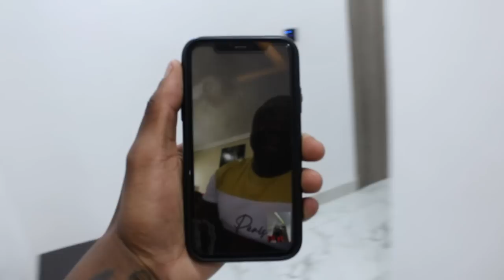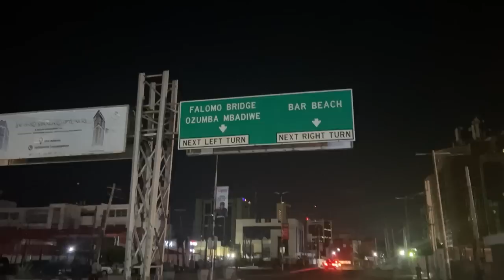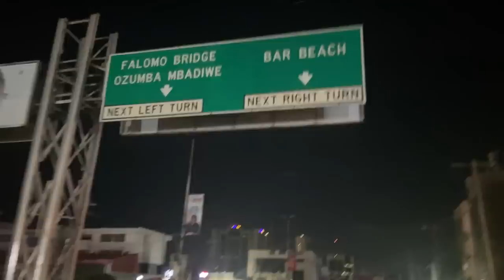my first time in nigeria 🇳🇬 (part 1)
Part 1 of 3 Nigeria 🇳🇬 Let’s go